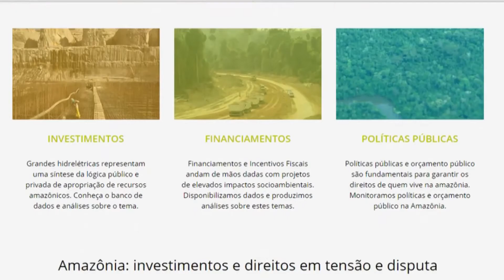Teaser site "Investimentos e Direitos na Amazônia"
Teaser do novo site do Inesc, dedicado à discussão sobre os investimentos, incentivos e políticas públicas praticados na região amazônica